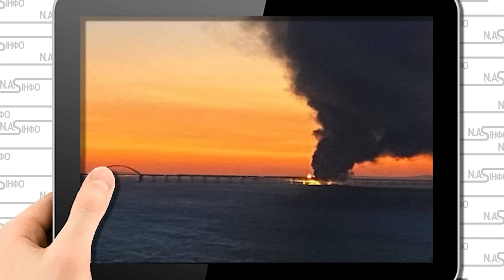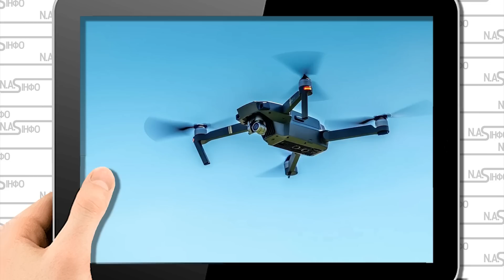Вибух на Кримському мосту! Техніку перевернуло - кадирівців розбили. Десятки дронів. Під час руху